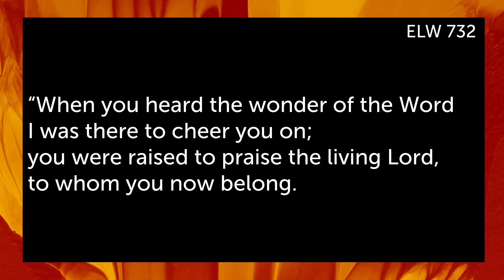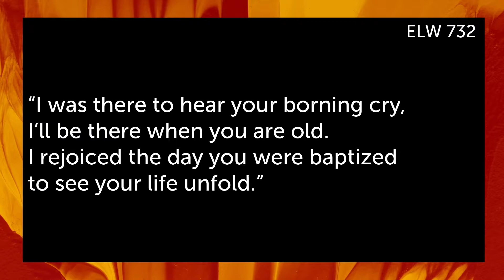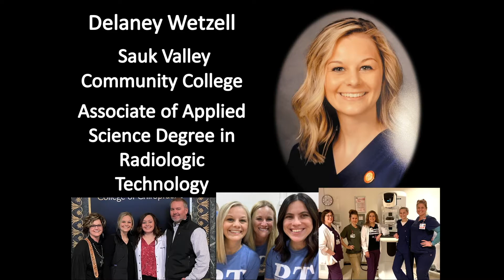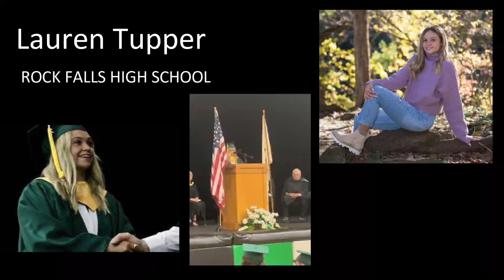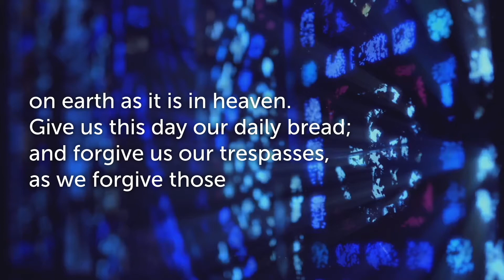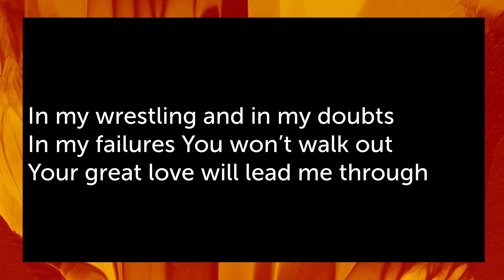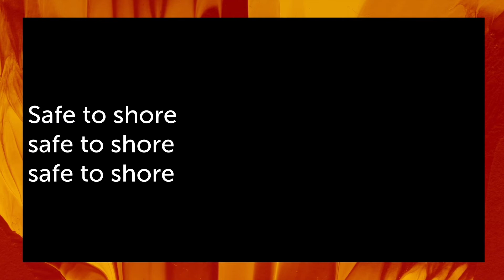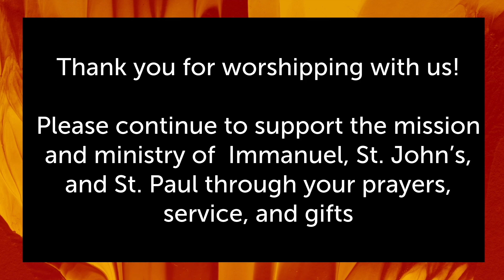Tri Church Worship, Grad Sunday, June 12, 2022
Immense congratulations to all graduates!  We celebrate you this day and always!  May God guide you! Thanks for worshiping with us! You are most welcome to communion today by using elements (bread/cracker & wine/juice) from your dwelling places. All are welcome at the Lord's Table! Tri Church is a partnership in the Gospel between Immanuel, St. Paul and St. John's ELCA Lutheran Churches of Rock Falls & Sterling, IL.

Pastor Bree
Immanuel Lutheran
501 8th Ave.